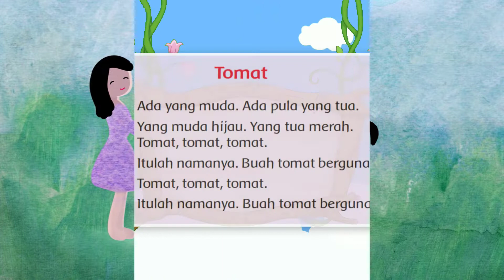LAGU TOMAT | SHEMA - Lagu Tema 2 Kelas 3 SD | Lagu Pembelajaran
Halo teman-teman!

Ini adalah lagu Tomat. Lagu ini ada di buku tematik 2 kelas 3 SD. Yuk kita nyanyi bareng!